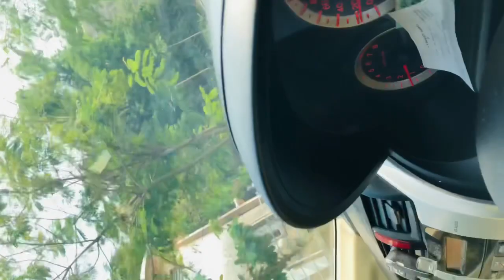How I spent my 31st and newyear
Being Alone and accompanied by your most loyal unconditional love pet shihtzu her name is peace is a huge fun and not boring we went to manori beach on 31st n spent a lovely time exploring the village colourful houses and drove on the beach as you all know mumbai had curfew . And came back home relaxed and danced by myself 🌝🥰💃💃⭐️ watch the video and share it beingalone is fun
to see my filmography